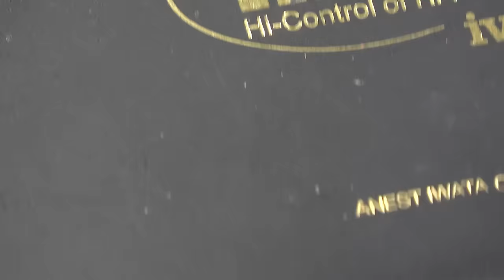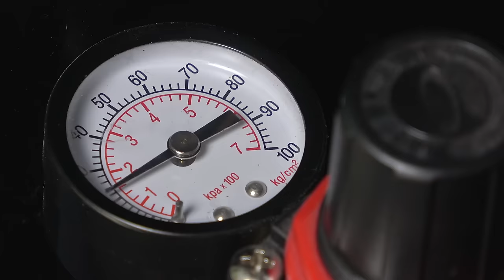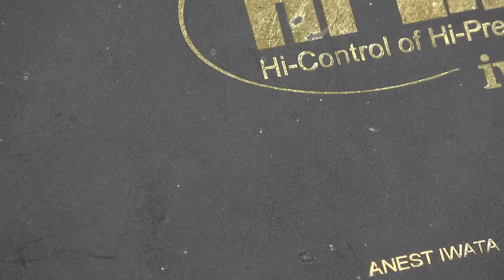My BEST model ever... The story begins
Our Kickstarter ended, but don't worry. It's just time for the late pledge through Backerkit!! This is the last chance! Be sure to get your miniatures, brushes, base products and more in

👉⭐ MINIATURE Sergio Calvo Miniatures, Currently on Kickstarter, hand sculpted by Allan Carrasco and designed by silviu Sadoschi.
Keep in touch!